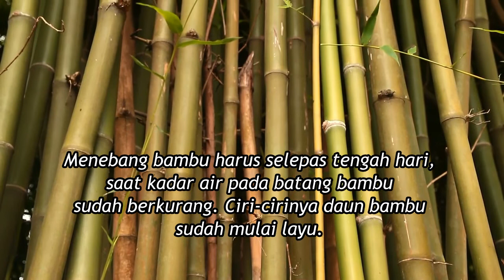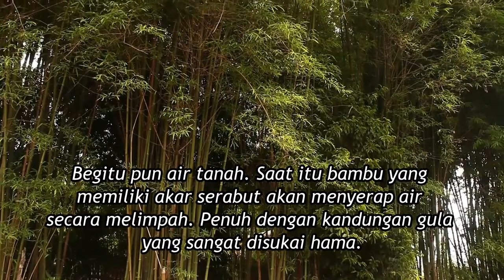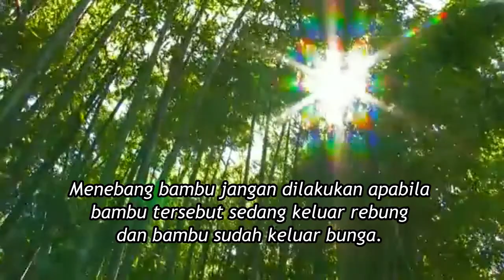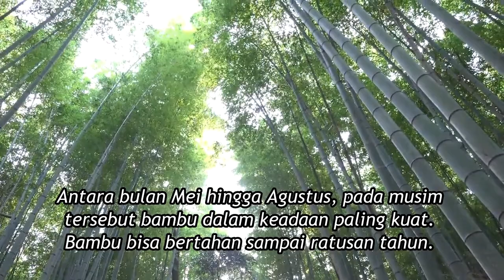JAGAT MISTIK POHON BAMBU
FAKTA TENTANG BAMBU DIAWALI DENGAN PERTANYAAN, KENAPA HARUS MENANAM BAMBU? Ini tiga jawaban sederhana:

Pertama, batang bambu menghasilkan oksigen 1,2 kg/harinya. Bayangkan jika masing-masing dari kita menanam satu pohon bambu berapa oksigen dihasilkan? Bukankah itu sebuah amal yang terus mengalir.

Kedua, bambu adalah tanaman penyimpan air terbanyak karena memiliki dua jenis akar yaitu akar serabut dan akar rempu. Kemampuannya menyimpan air dapat dijadikan tanaman alternatif untuk tanaman di daerah kering sebagai cadangan air.

Ketiga, bambu merupakan antioksida terbaik terutama pada daunnya.

Selebihnya adalah tentang ilmu alam yang galibnya kadang kita pahami sebagai pemahaman mistik tanpa alasan